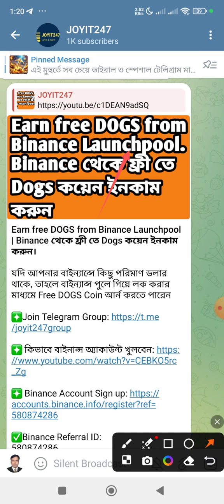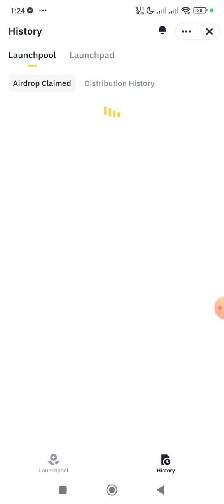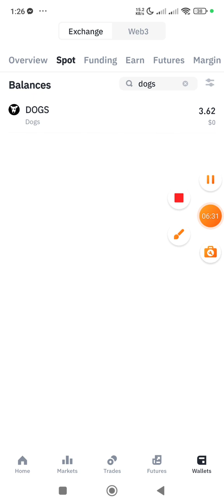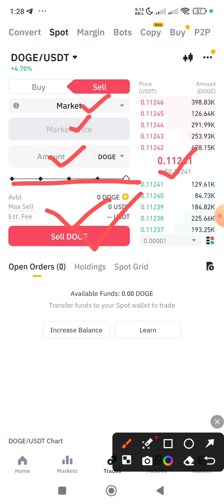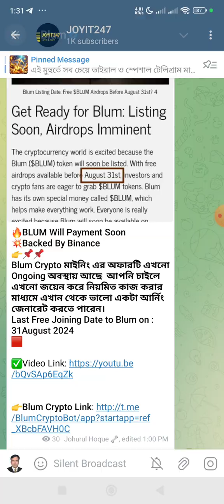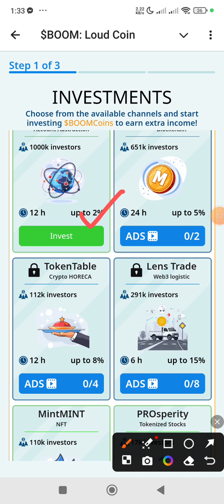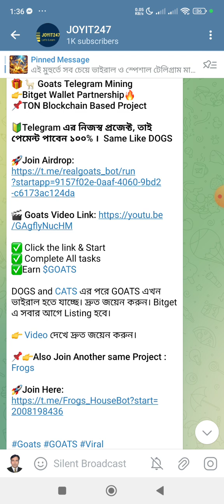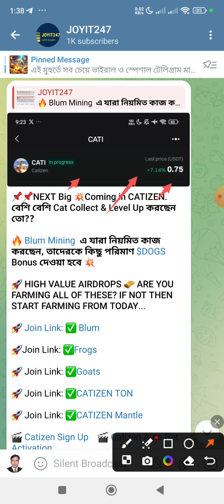Dogs Claim and Buy Sell Update | Memefi Blum Listing Update | Boom Loud Coin Staking Process | Goats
Dogs Claim and Buy Sell Update | Memefi Blum Listing Update | Boom Loud Coin Staking Process | Goats Update.

✅Binance Referral ID:
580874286